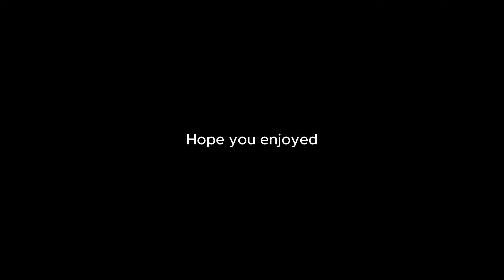Finally getting LOSAT!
Sub :)